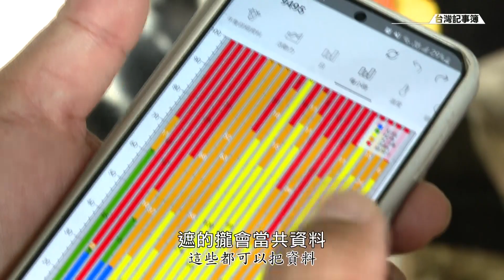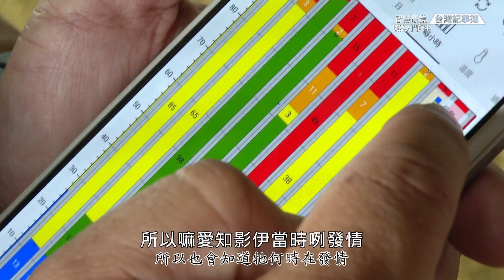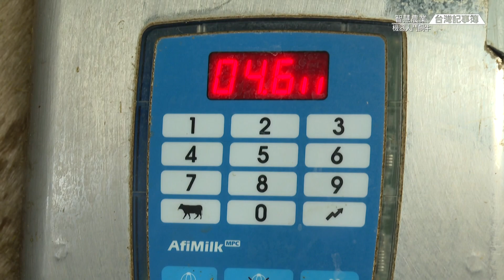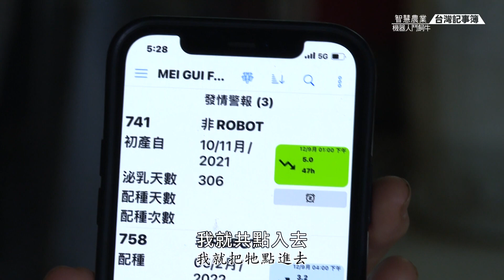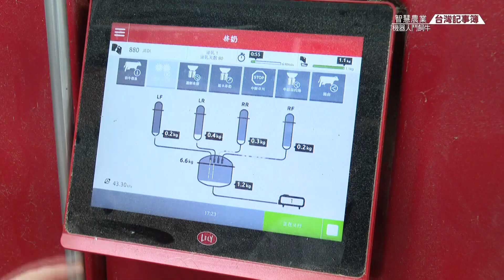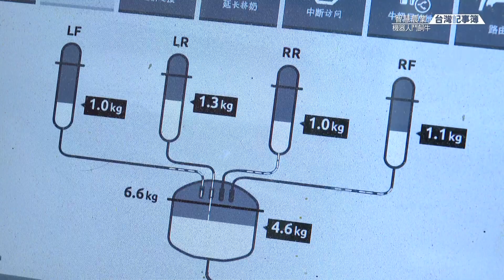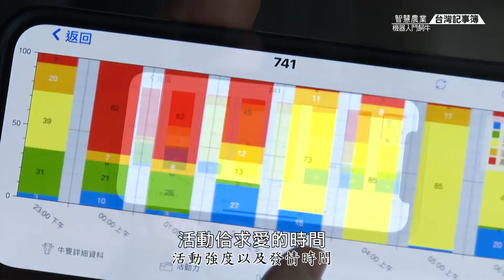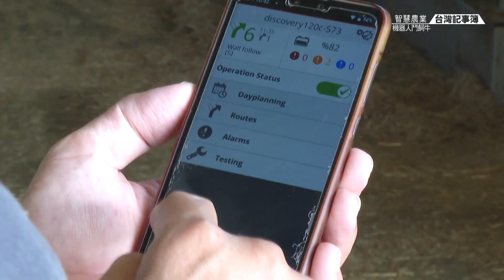全世界酪農嚴重缺工，科技養牛成為趨勢! [ 智慧農業-機器人鬥飼牛 ] 2022.12.11 台灣記事簿 第171集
電腦會養牛，擠奶、推料、餵食、吸糞清潔通通做得到?
搭配電子耳標、計步器，還可運用大數據管理牛隻健康

引進機器人，節省酪農人力，以前一天工作14小時，現在乳牛產乳量增加10-15%，不但增加營收，也大幅改善酪農生活品質。

台灣腹地小，導入智能才能開創優勢。

2025年《台紐經濟合作協定》即將生效，紐西蘭進口牛奶全面零關稅，挑戰就在眼前，台灣酪農業 該怎麼走？